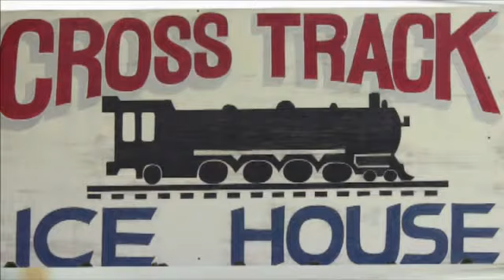Larry - Cross Track - Karaoke - September 21, 2012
Karaoke at Cross Track Icehouse